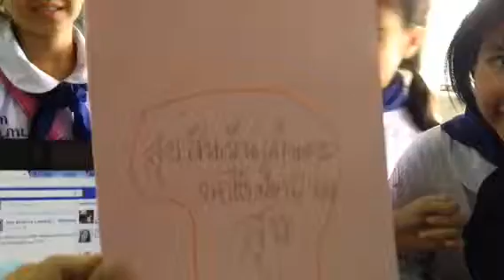สุขสันต์วันเกิด(แก่ๆ) อิอิ